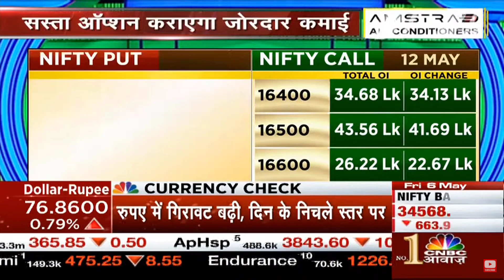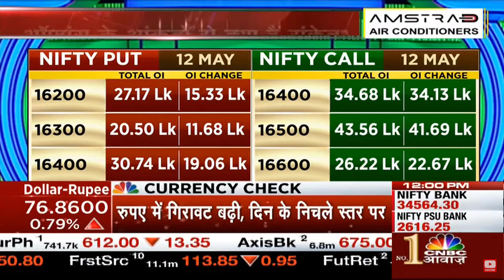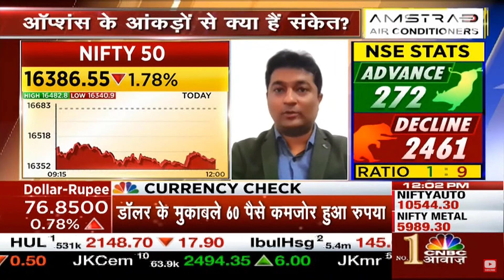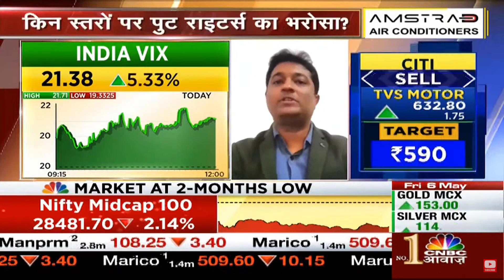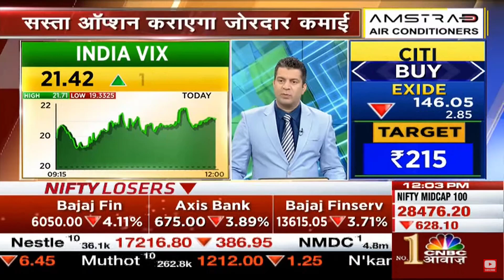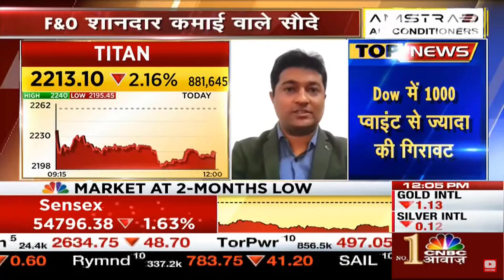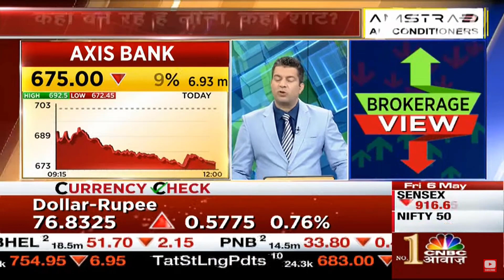CNBC Awaaz Live I 06th May 2022 I FnO Express I Sumit I Prashant Sawant.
CNBC Awaaz Live | FnO Express | Prashant Sawant shares his latest view on,

Nifty50, Nifty50 May FUT, India VIX, ITC May FUT, Titan May FUT, and Axis Bank May FUT.